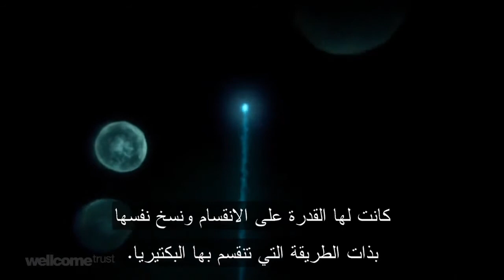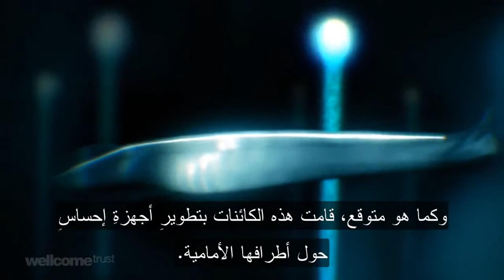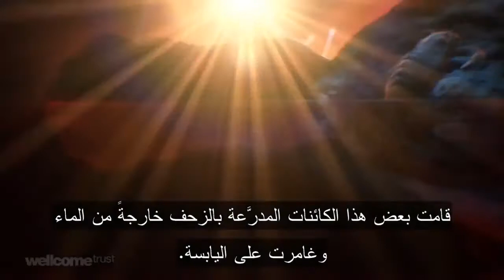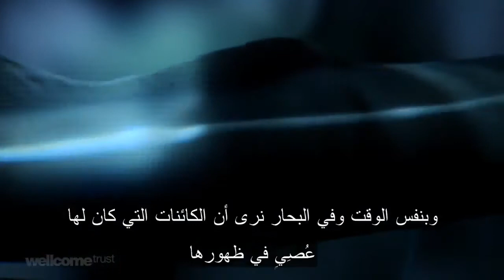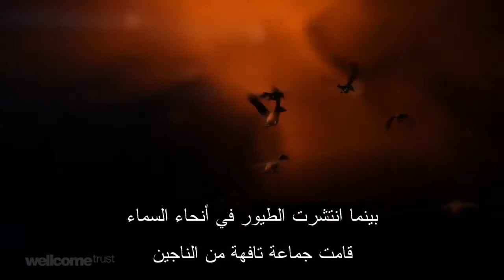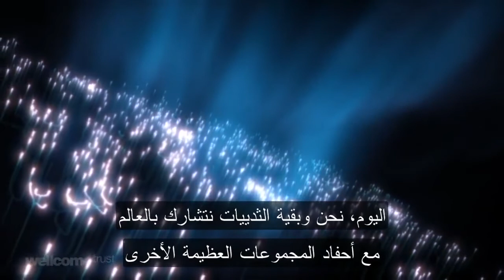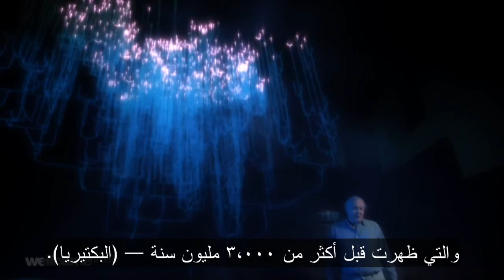داروين وشجرة الحياة - نظرية التطور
داروين و شجرة الحياة - نظرية التطور